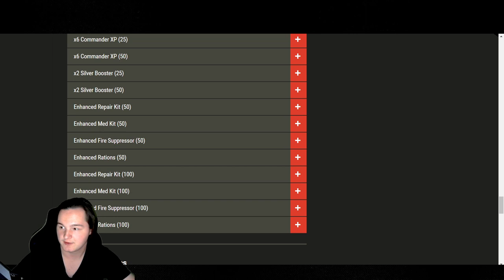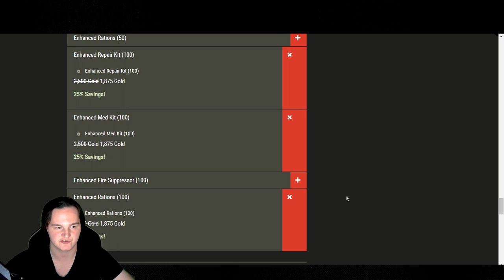what you should do for the next 2 weeks [wot console]